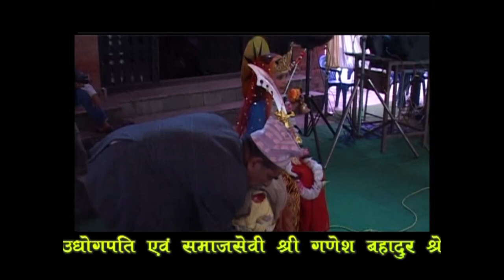P. Narayan Prasad Devkota ko Parbachan 2067, BindaBasini Mandir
Total video & Audio